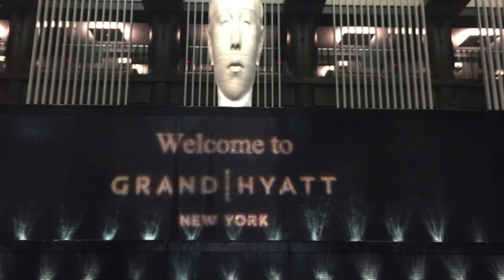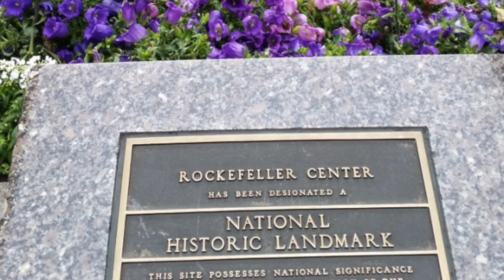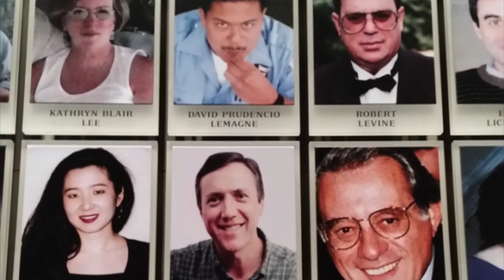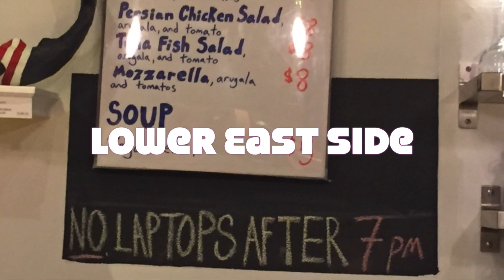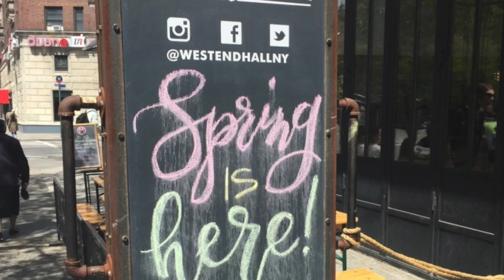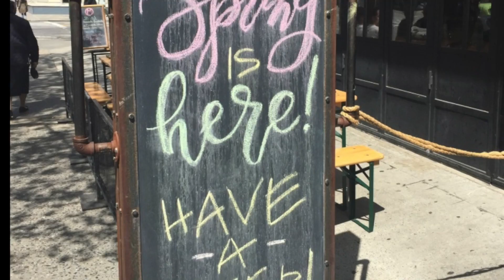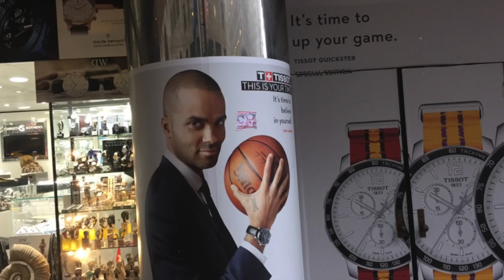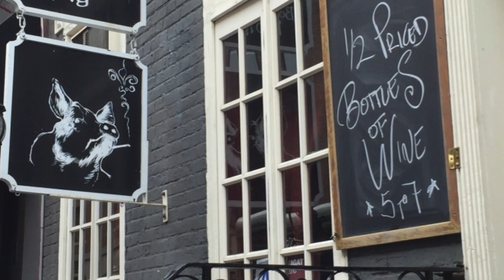2016 - Vacation - New York - 5 Boro Bike Ride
Brief video about a trip we took to New York recently to participate in the 5 Boro Bike Ride.